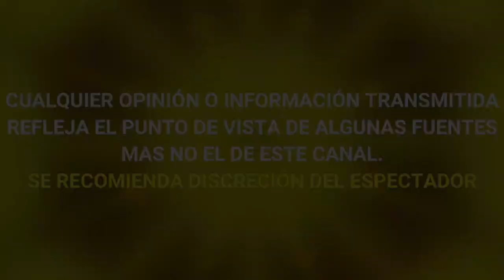PATI CHAPOY LANZA DURO COMENTARIO contra LA VOZ MÉXICO 2020